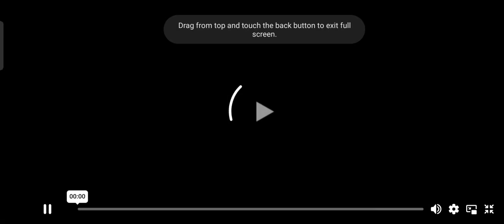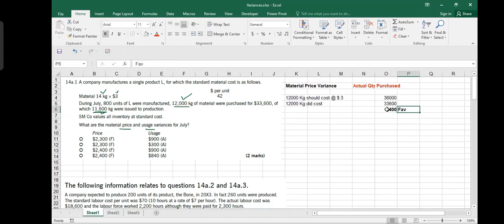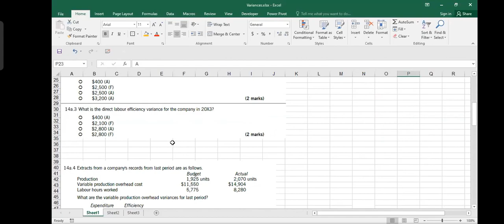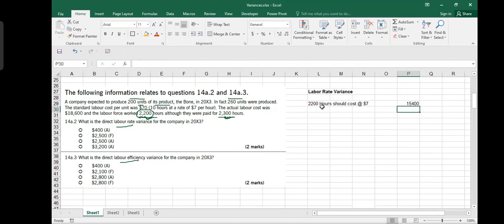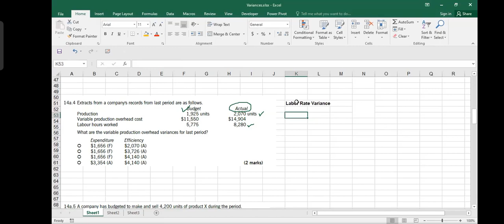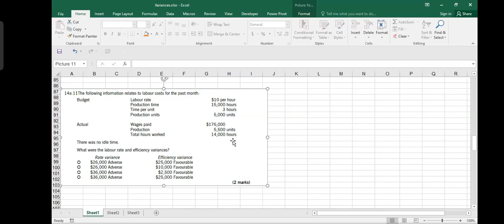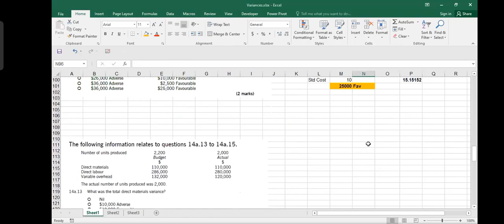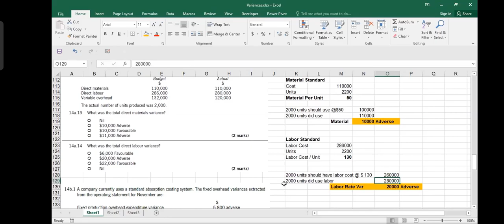CH-14(a) Cost variance || BPP Questions || Part-4